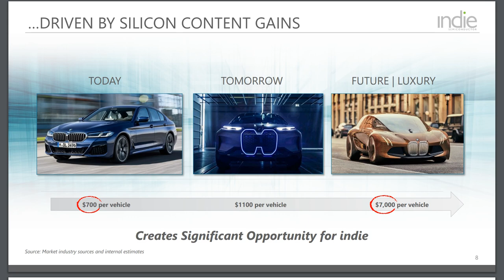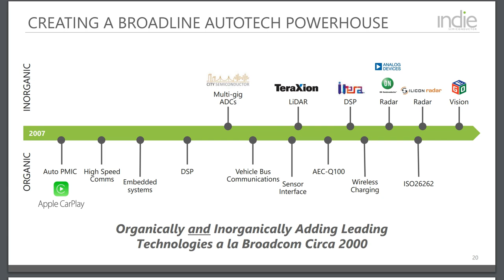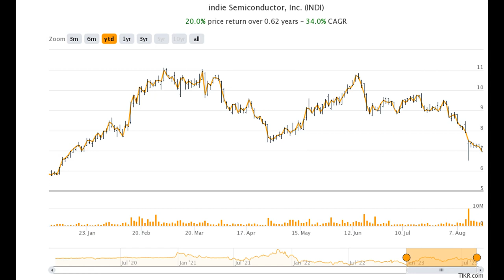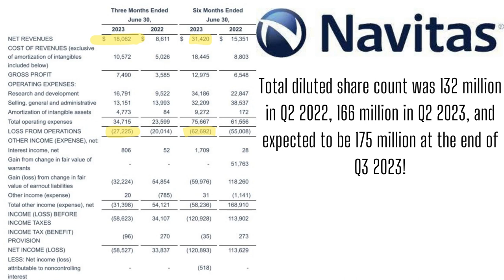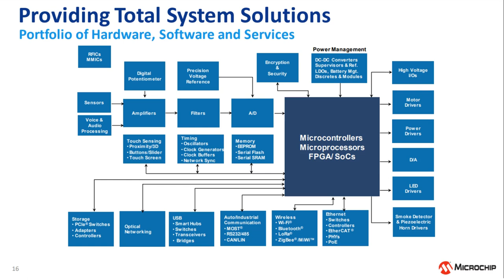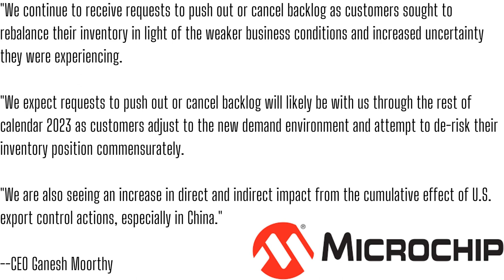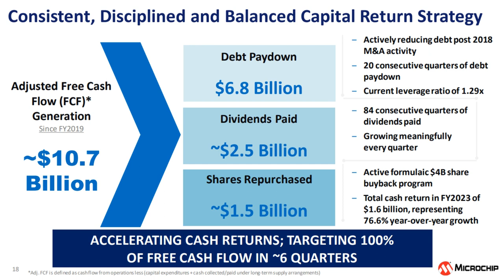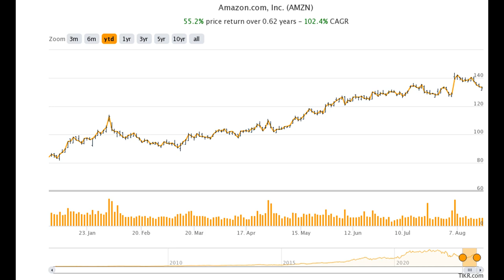2 EV Startup Stocks to Sell (NVTS & INDI), and 2 Big Semiconductor AI Stocks to Buy (MCHP & AMZN)?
There have been a lot of EV shenanigans lately. The VinFast IPO and Wolfspeed debacle are proof of that.

Will indie Semiconductor and Navitas add to investor grief? Chip Stock Investor looks at the financials and 10-K annual reports to bring some of the risks in investing in these two hot small-cap stocks to your attention.

Microchip is a microcontroller leader that had another stellar quarter. What is this company doing to stay ahead of the pack in this space? And will there be room for growth in the coming years?

Amazon earnings were fantastic, but not because of AWS. E-commerce services started pulling their weight. Will the cloud pioneer return to its previous story? Nick and Kasey discuss what they’re adding to their portfolio, and what they aren’t, in this edition of Chip Stock Investor.

☕☕☕If you feel so inclined, please show your support here by fueling our caffeine addiction 👇

Chapters:
0:00 EV Shenanigans (VinFast, Wolfspeed)
02:31 indie Semiconductor
12:58 Navitas Semiconductor
16:48 Microchip
26:47 Amazon AWS, and the E-Commerce Rebound

Nicholas and Kasey Rossolillo owns shares of Microchip & Amazon.